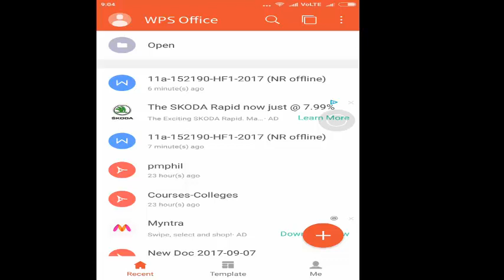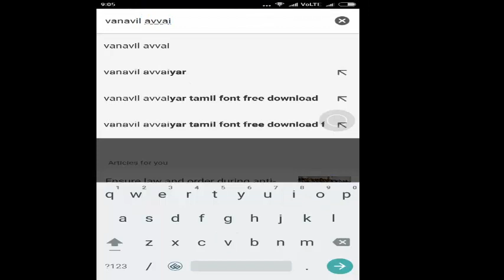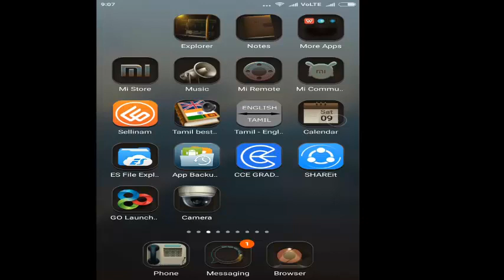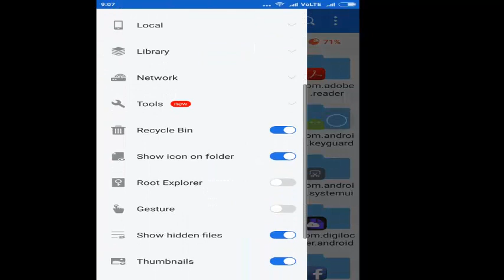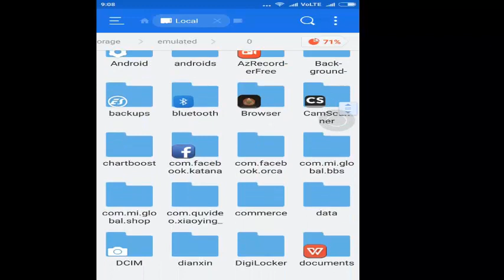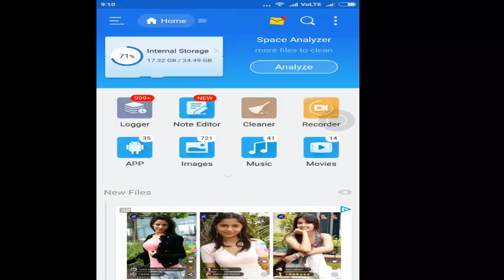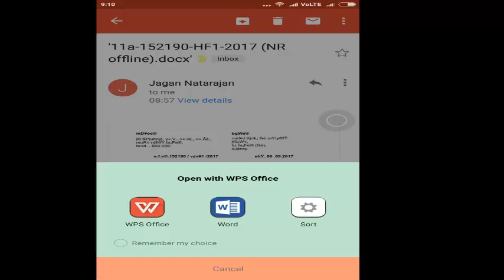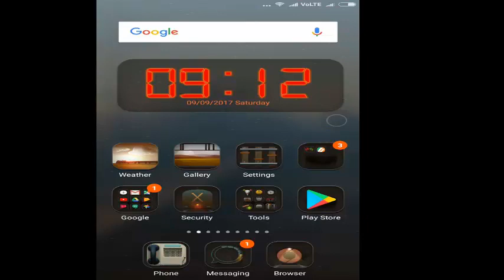தமிழ் வானவில் அவ்வையார் font intallation in your android mobile